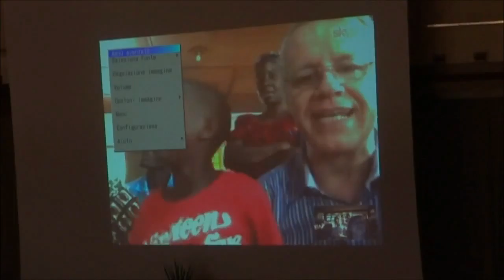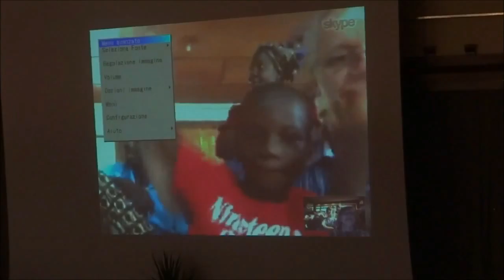Il collegamento via Skype con l'ospedale di Man in Costa d'Avorio Mariapoli La Spezia 1° maggio 2016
Il collegamento via Skype con l'ospedale di Man in Costa d'Avorio alla Mariapoli di La Spezia del 1° maggio 2016, con i Gen4 che cantano "a cappella" oggi ho scoperto il cielo.